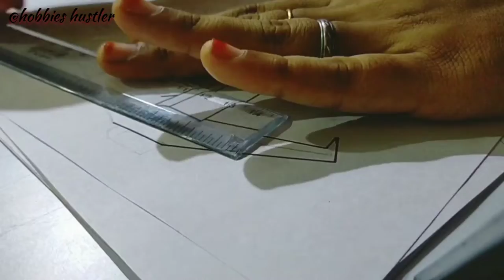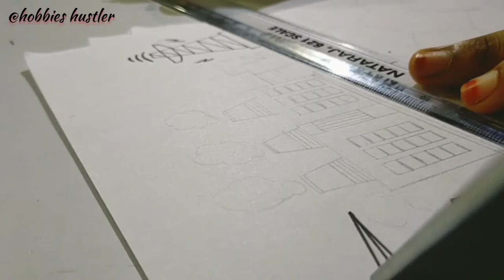Uzhavanin 00mai Vaazhvu.... Exposing from this art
உழவுக்கும் .உழவனுக்கும் ...உயிர் கொடுப்போம்!

Please do support for farmers👍

Rescue Our farmers life😰 .

Pastel colors used here are:-
Black
Cement
Orange
Red
Yellow
Mild yellow
Light orange
Brown